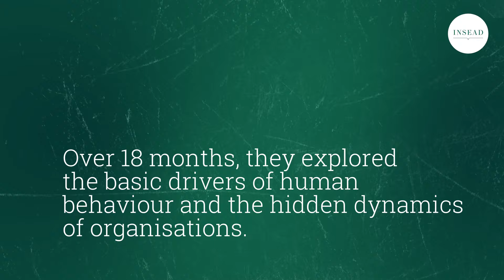The Journey of Change Management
We followed the recent Executive Master in Change Graduates on their 18-month journey as they discovered more about themselves and how to apply those discoveries to create more effective organisations.

The INSEAD Executive Master in Change (EMC) is a degree programme unlike any other. Spanning over 18 months and eight modules of three to four days, it takes you deep into the basic drivers of human behaviour and the hidden dynamics of organisations.

Integrating business education with a range of psychological disciplines, the programme enables you to understand yourself and others at a fundamental level – and to use that knowledge to create more effective organisations.

Whether you are an HR professional, a coach, a consultant or an executive seeking new ways to make an impact on your organisation, this programme offers you not simply a prized degree from one of the world’s leading business schools but a life-changing intellectual and emotional experience.

Executive Master in Change
Transforming Self and Organisations

Participants
Oliver Schiltz
Managing Partner
Heidrick & Struggles

Mariann Wenckheim
Wenckeim Holding AG

Patryk Zamorski
Europe Director of Talent
Dentons

Andrew Lux
Brand and Marketing Consultant

Otto Jager
Chief Financial Officer
TenneT

Helene Grimm
HR & Change Consultant

Graziella Denfeldt
HR Director
Grupo Boticario

Els Van de Water
Director of Knowledge, Development and Talent Management
Banco Santander